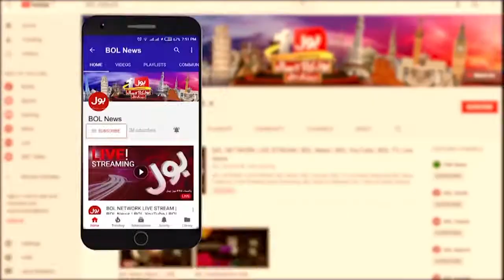Covid-19 Spreading In Pakistan | News Headlines At 8 AM | Covid-19 Latest updates